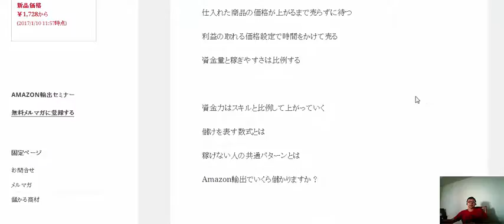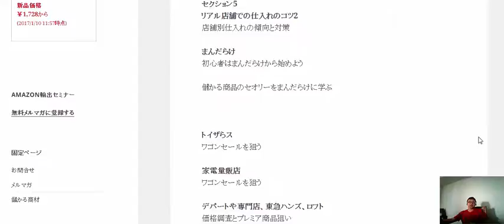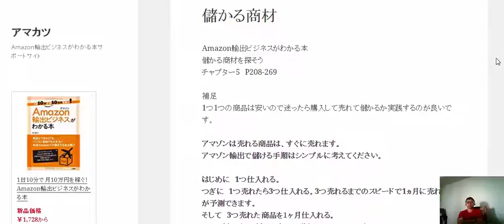儲かる商品の探し方amazon輸出ノウハウ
アマゾンは売れる商品は、すぐに売れます。
アマゾン輸出で儲ける手順はシンプルに考えてください。

1日10分で月10万円を稼ぐ! Amazon輸出ビジネスがわかる本　出版社:ソシム (2013/11/22)